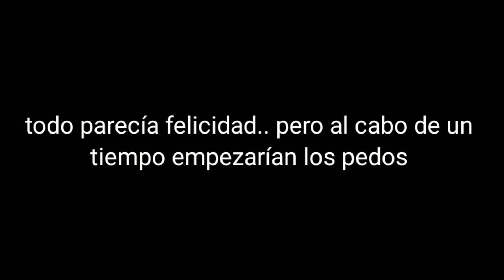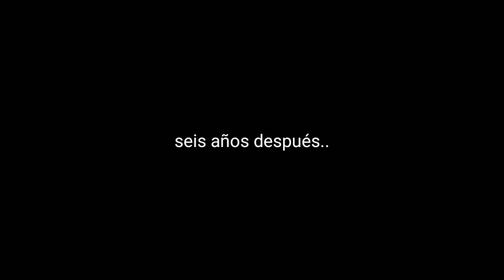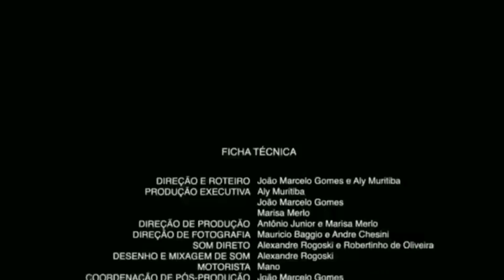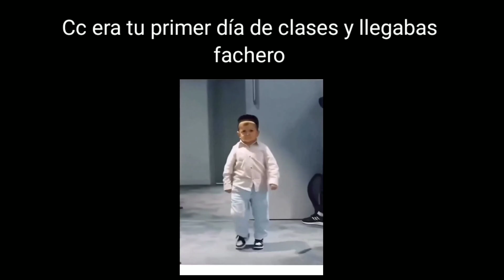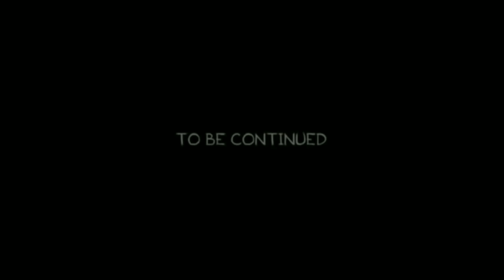El hijo de mami // 1-3 Rosa de Guadalupe con memes